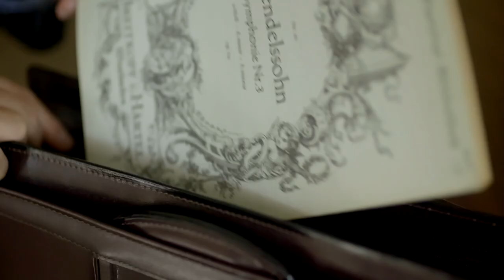The Essential Ingredients Of A Good Song | Fall In Love With Music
The elements or basic ingredients of music are defined. Musical excerpts from Episode 3 return. Other featured pieces are Mozart's "Piano Sonata, K. 545"; Bach's "Little Prelude in D, BWV 936"; Rachmaninoff's "Symphony No. 2"; Mendelssohn's "Symphony No. 4, 'Italian'" and Morton Subotnick's "Silver Apples of the Moon" - as well as a bit of humor - are all used to refine these definitions.

From Fall In Love With Music Ep4

Content licensed from  to Little Dot Studios.